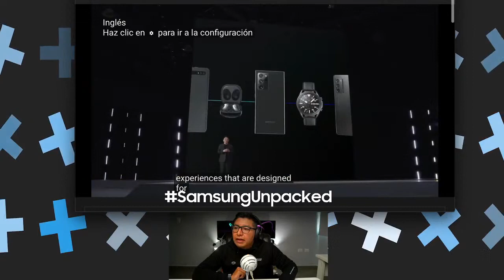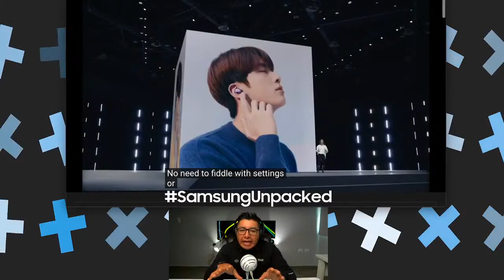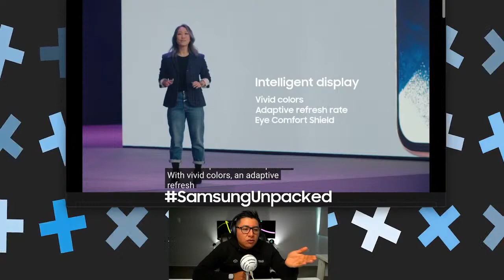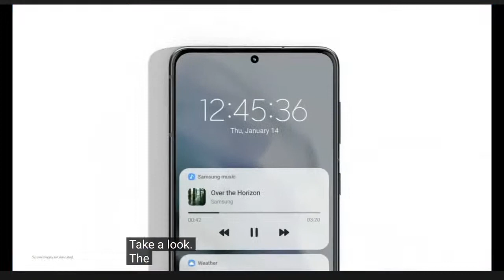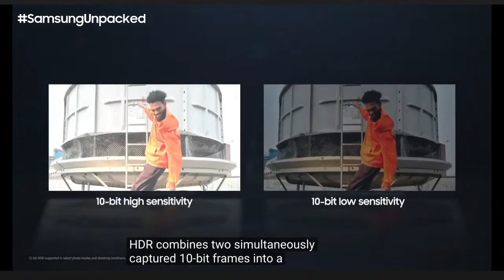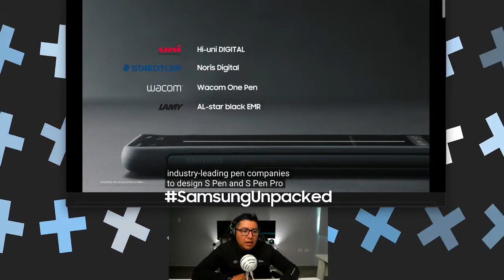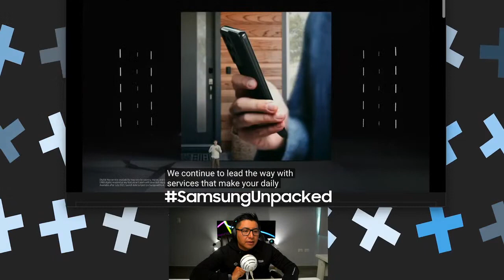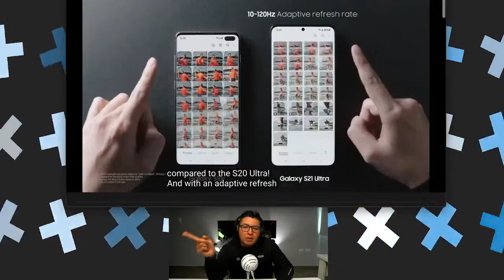SamsungUnpacked con Carlos Vassan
Si te perdiste de algo, revive el SamsungUnpacked con los comentarios en español de Carlos Vassan. Conoce todo sobre los Nuevos GalaxyS21 GalaxyBudsPro y GalaxySmartTag.